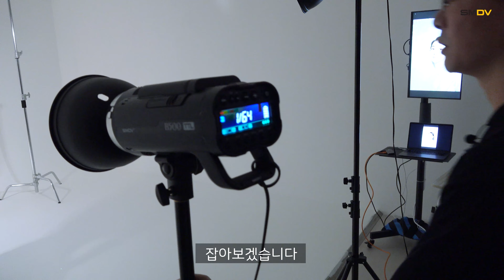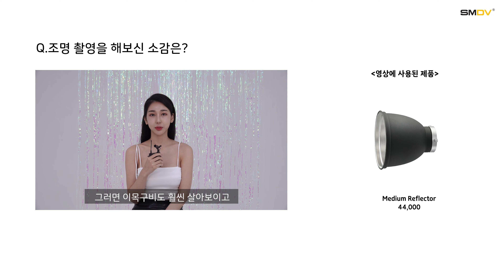[B500TTL] 뷰티 촬영할 때 인물이 살아나는 조명사용법! 사진조명 꿀팁!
안녕하세요
오늘은 그랑블루 스튜디오에 다녀왔습니다!
포토그래퍼 CRAZY P 박상우님과 함께
뷰티촬영의 모든 것을 알아보았습니다

SMDV B500을 사용해 어떻게 하면
인물이 살아나는지,
사진에서 그림자를 어떻게 표현하는 지
스튜디오 뷰티 촬영의 꿀팁을
이 영상 하나에 모두 담았답니다!!

Photo. @_crazyp__
Model. @a5udrey
Lighting. B500TTL